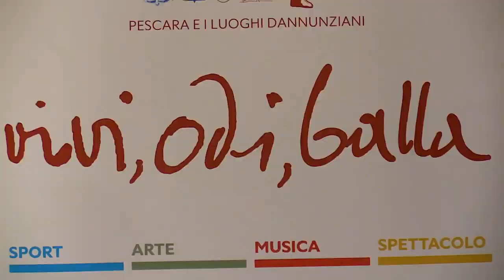Festival dannunziano, Sospiri: grande successo di pubblico e di critica